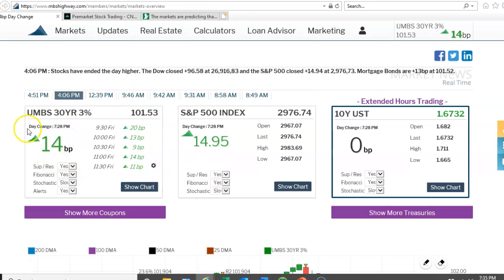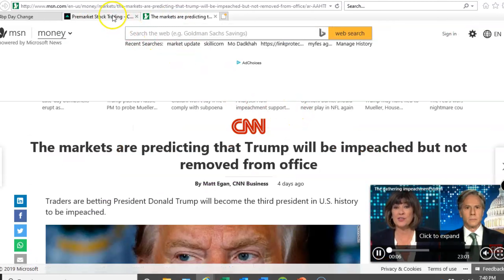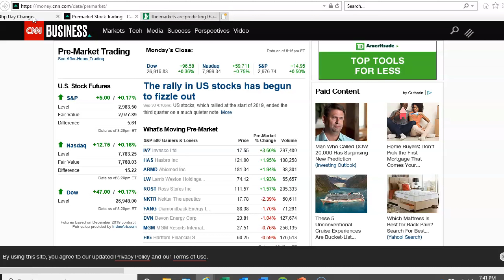Mortgage Rates Lowest In Weeks